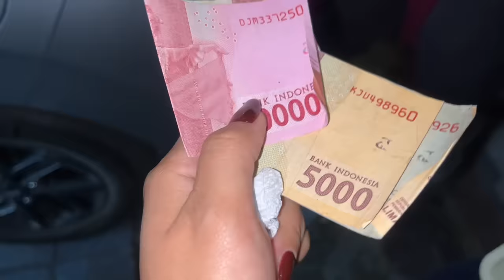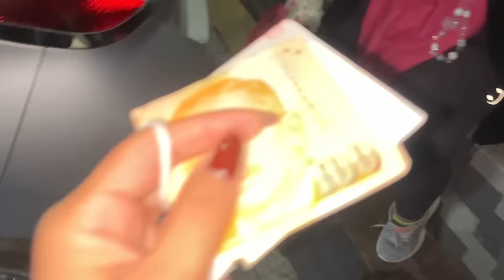RENUKA IS OFFICIALLY TAKEN💍🥹 6/7 ~ Baki vaye ma😜 || it’s me Muskan